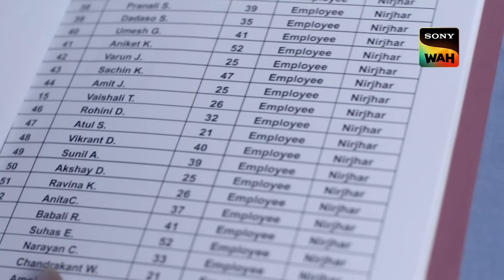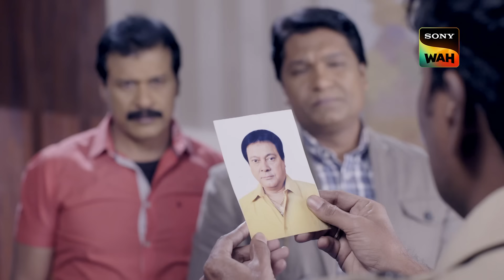Investigation के बीच ACP क्यों उड़ाना चाहते है पतंग? | CID | सी.आई.डी. | 27 July 2024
Overbearing businessman Nirjar constantly mistreats his servant Monu. In front of his guests, Nirjar taunts Monu when he breaks a pricey wine glass. The same night, Nirjar is slain by an unidentified assailant. Monu's death is attributed by Nirjar's family to him. Can ACP Pradyuman and his group crack the case?

Cast & Characters:
• Shivaji Satam as ACP Pradyum]an